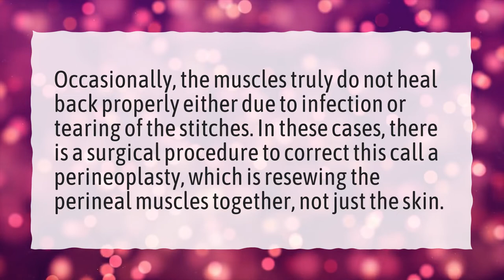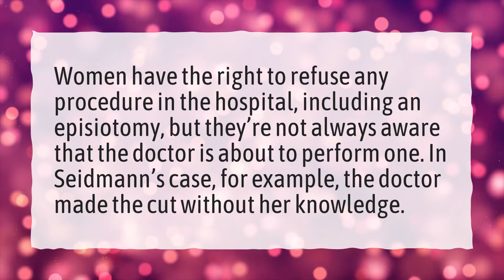Can you fix a husband stitch?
More About What Are Husband Stitches • Can you fix a husband stitch?